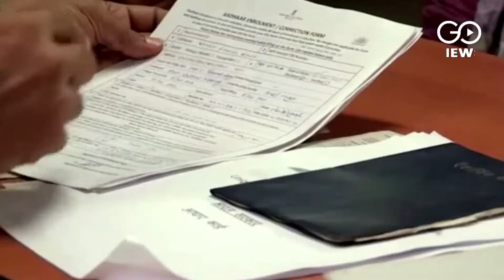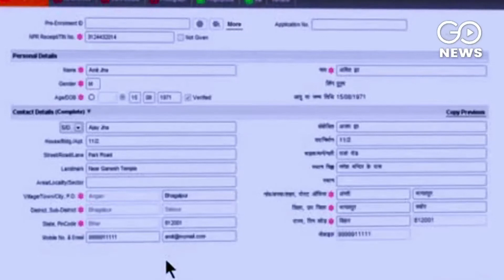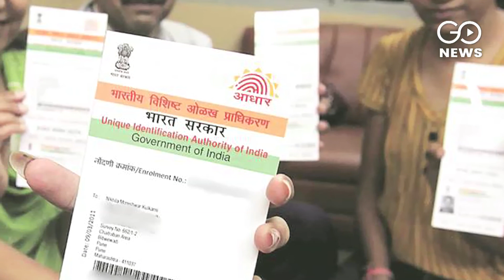Biometric Stress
For the elderly, obtaining an Aadhaar card becomes a perpetual source of harassment with no clearly defined solution in sight